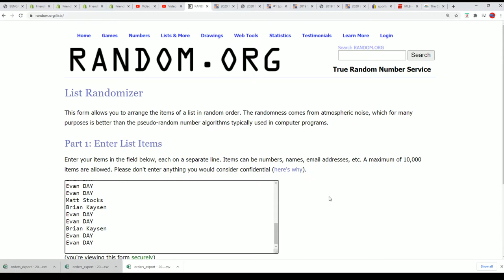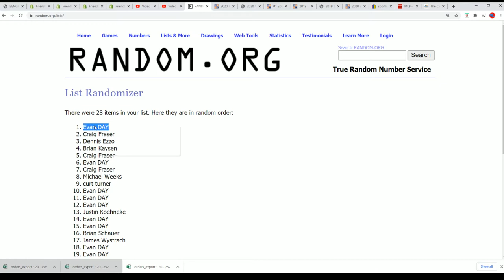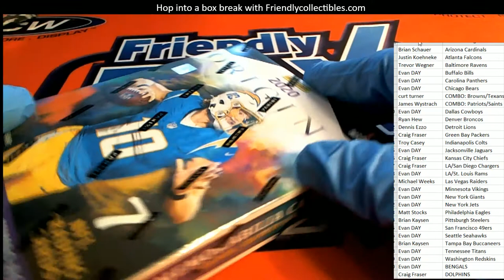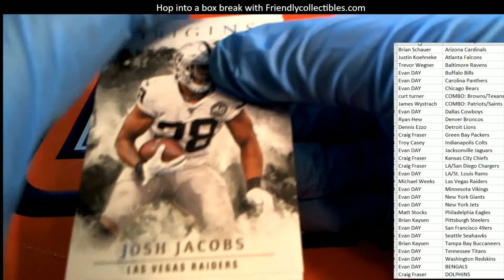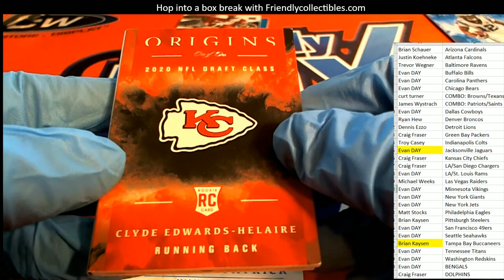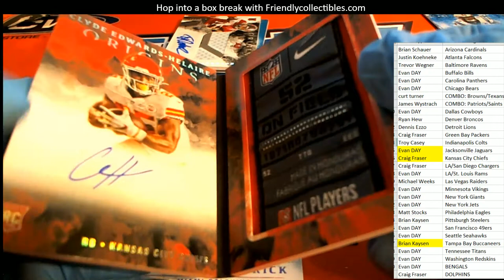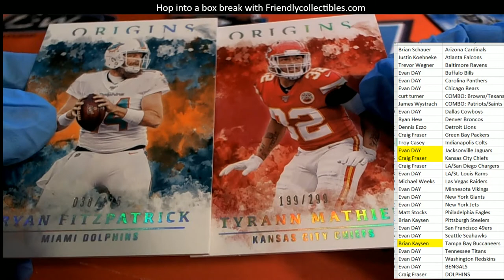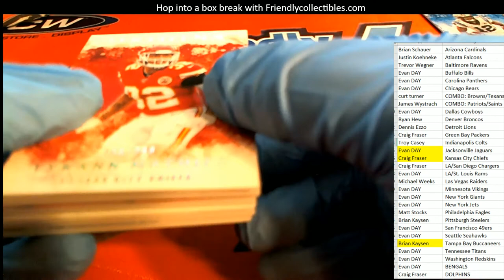2020 Panini Origins Football Hobby ID 20ORIGINSFB113